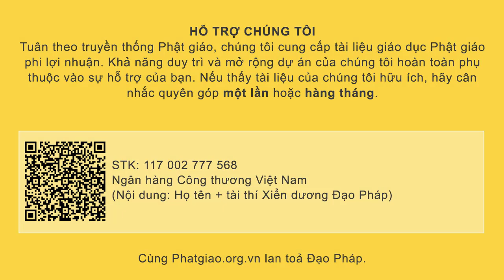Cung kính Phật như thế nào cho đúng? Ni Sư Thích Đồng Hòa | PGVN